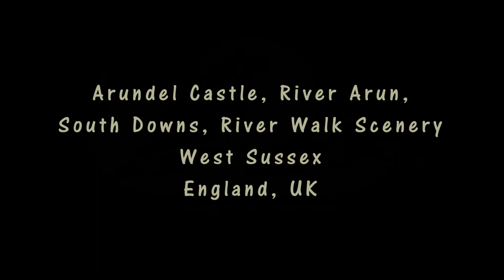Arundel Castle River Arun, River Walk Scenery - West Sussex Walks - Tour England Walking Holidays UK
Enjoy some great Arundel river walk scenery with relaxing music to see if you fancy West Sussex Walks whilst on tour England Walking Holidays UK. Along the walk you visit: Arundel and the River Arun; Black Rabbit Pub and South Stoke; the Monarch's Way, Arundel Park and Hiorne Tower. Scenery includes: river boats and lovely riverside scenery; a variety of fabulous views of Arundel Castle from various point along the River Arun; lovely woodland and rolling hill views; a long, tall moss covered boundary wall; picturesque buildings of South Stoke and Arundel; close-up views of Hiorne Tower, St Mary's Gate Inn, Cathedral Church, Parish and Priory Church, plus Arundel Castle. You may also encounter sheep in fields.